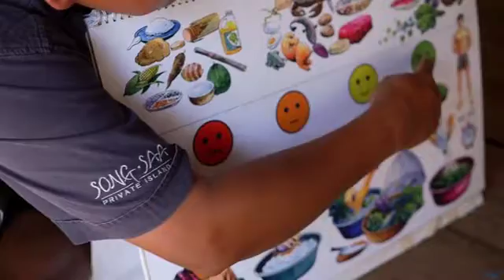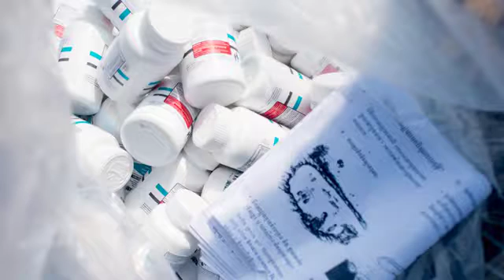Song Saa Foundation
In 2006 Rory and Melita Hunter came to the Koh Rong Archipelago, in southern Cambodia and fell in love with its environment and people.

In 2011 they completed the Song Saa Private Island resort to share this experience with others, while, at the same time establishing a team of highly trained and dedicated individuals to conserve and enhance the natural and social world of the Archipelago.

In 2013 they formed the Song Saa Foundation to take this passion and commitment to a whole new level. . . . .